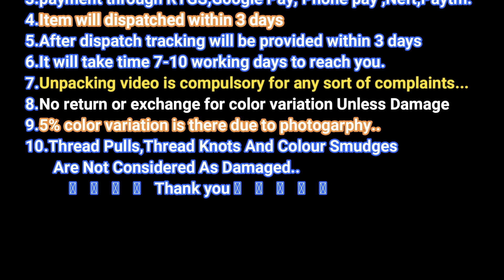Latest Pure Satin Silk & Super Kota With Weaving Silver Border Digital Print Sarees With Rich Pallu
SatinSilk ​Fabric.DigitalPrint Sarees​ has long been respected as a finer fabric due to the fact that it is woven from a filament fiber. A Satin Fabric weave refers to a weaving technique where either the warp or weft predominates on the surface, resulting in a smooth hand.

Satin​ will be much cheaper than silk​ but if you want to use only a natural fiber, then silk may be the better of the two. ... The satin pillowcase, bonnet, and scarf will maintain the natural oils in your hair and allow for less friction between your hair and other surfaces such as a cotton sheet or pillowcase.

Silk​ fabric is made from a natural fibre produced from silkworms, popularly mulberry silk. ... Most high-quality silk products are made with silk fibres woven in a specific way – with a charmeuse weave. Satin, on the other hand, is a type of fabric weave.